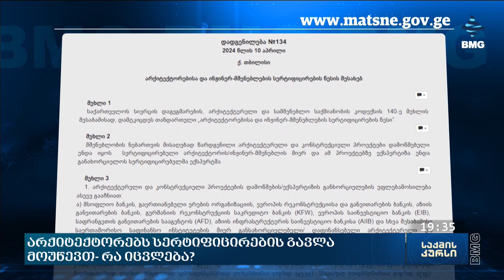არქიტექტორებს სერტიფიცირების გავლა მოუწევთ- რა იცვლება?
მესამედ გადავადებული რეგულაცია. არქიტექტორებისა და ინჟინერ-მშენებლების სერტიფიცირების პროცესი  2025 წლის 1-ელ დეკემბრამდე გადავადდა. მიზეზი აკრედიტებული სერტიფიცირების ცენტრების არარსებობაა. matsne.gov.ge-ზე გამოქვეყნებული განკარგულების მიხედვით, სერტიფიცირების პროცესის დებულება შემუშავებულია. აკრედიტებული სერტიფიკაციის ორგანო სერთიფიკატს 5 წლის ვადით იმ კანდიდატებზე გასცემს, რომლებიც სასერტიფიკაციო გამოცდას წარმატებით ჩააბარებენ. არქიტექტორთა კავშირის თავმჯდომარე დავით აბულაძე გვიხსნის, რომ თავად წესის მიღება დადებითი სიგნალია, თუმცა არაერთ ბუნდოვან პუნქტს შეიცავს.